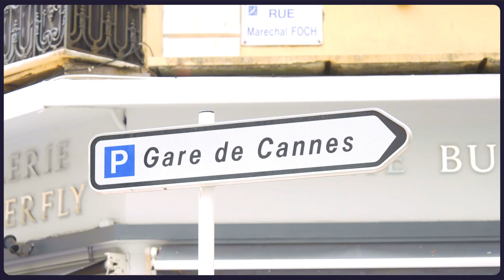Smartly x Cannes 2024 - Fall in love with advertising again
Smartly at Cannes Lions 2024. It's where technology meets the art of storytelling. Where innovation meets inspiration. Where the big idea breaks through.